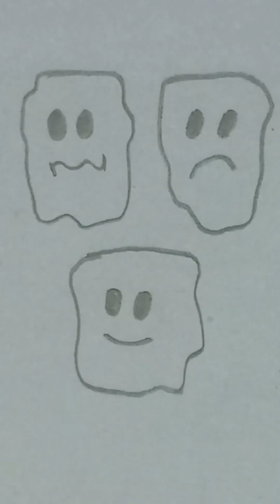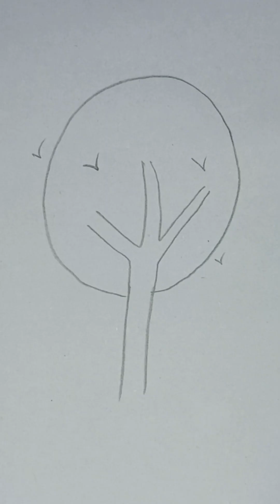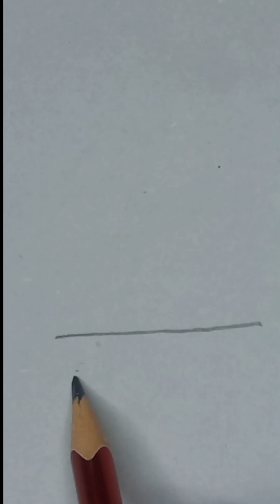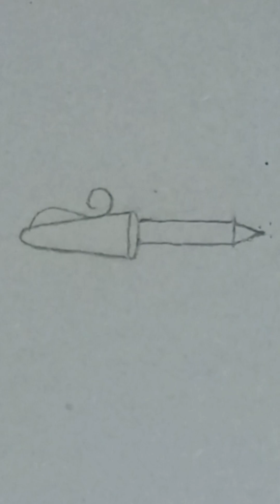Easy Drawing of different things beautiful art work video